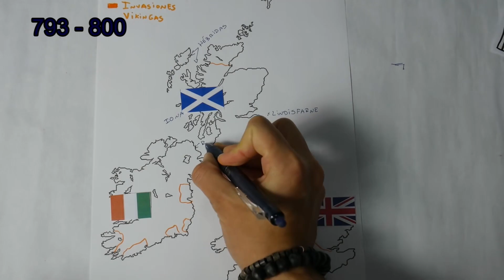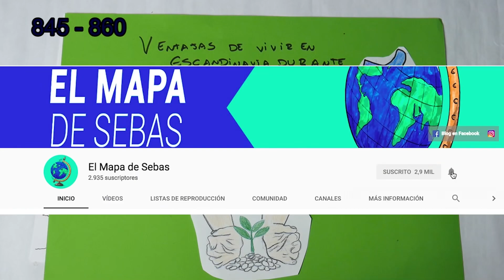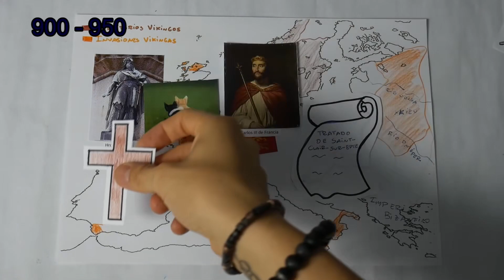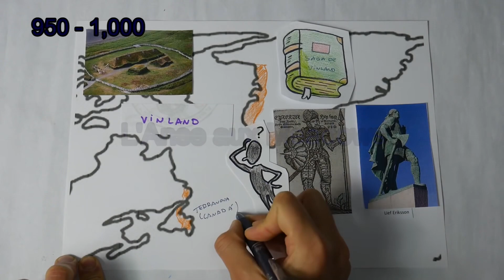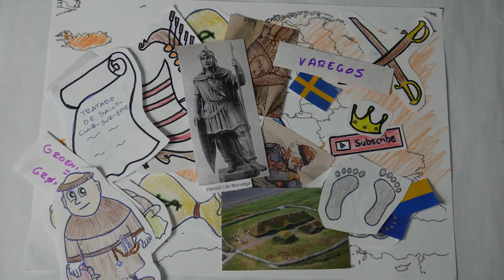The ⚔️VIKING ERA⚔️ (The Vikings) in 10 MINUTES!!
Ever wondered who the Vikings really were? This enlightening video dives deep into the history of the Vikings, exploring their origins, their notorious conquests, and their lasting impact on modern Europe. It's more than just a history lesson; it's a thrilling adventure into the past that will leave you viewing Vikings in a whole new light. So, why wait? Set sail with us on this epic journey and discover a side of the Vikings you never knew.

👉 This channel is made in collaboration with @ElMapadeSebas

00:00:00 - Introduction to Vikings
00:00:21 - Origins and Early Expeditions
00:00:00 - Viking Conquests and Expansion
00:00:46 - Viking Society and Beliefs
00:00:14 - Continuation of Viking Raids and Conquests
00:00:36 - Establishment of Viking Settlements
00:00:06 - Norman Conquests and Viking Expansions
00:00:02 - Final Years and Legacy of Vikings